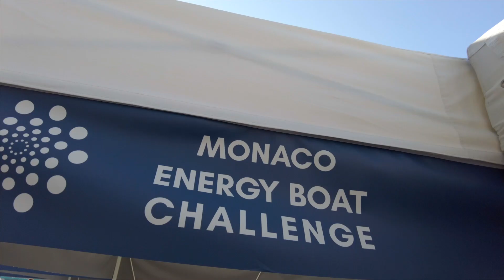MONACO ENERGY BOAT CHALLENGE - Day 4